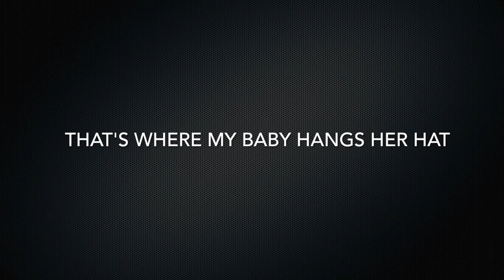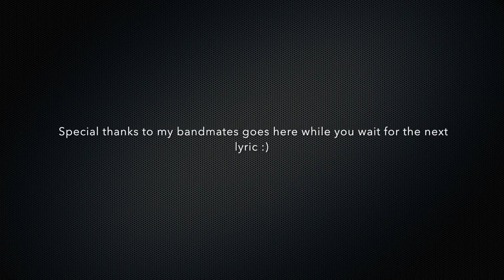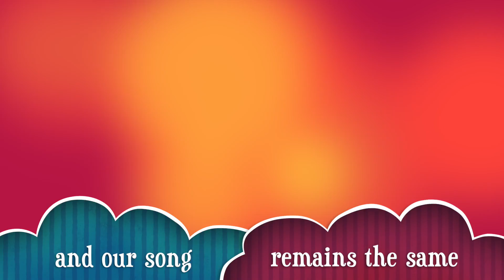"Dreams Come True" Lyric Video--Kevin Ray Nichols, Live at the Brick House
Song written for summer 2017 debut album, the title track to the "Dreams Come True" album. I wrote it for my wife who I not only strive to make her dreams come true, but who IS my dream come true. This is the first live performance of the song at the Brick House on Spangdahlem Air Base, Germany, during my Air Force retirement ceremony April 21, 2017. I'm so blessed to be able to write and produce music! More videos will be coming soon for this album!